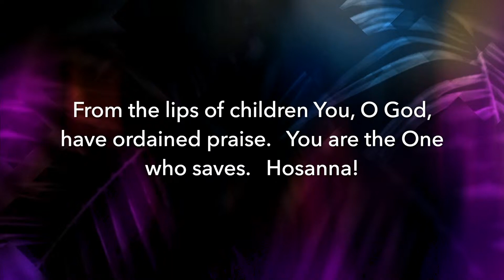SERMON - Resurrection Effects: FAITH